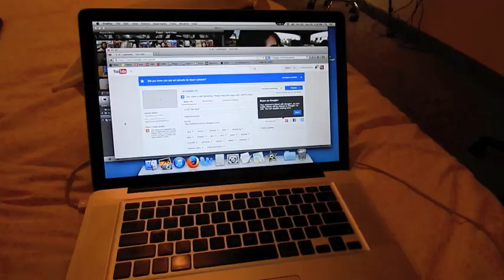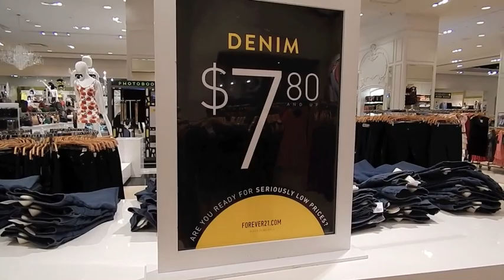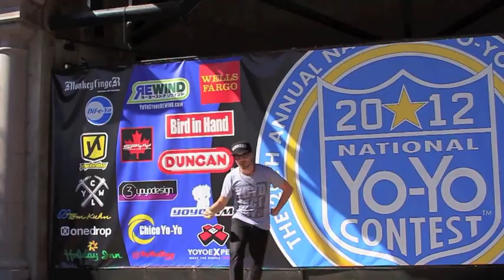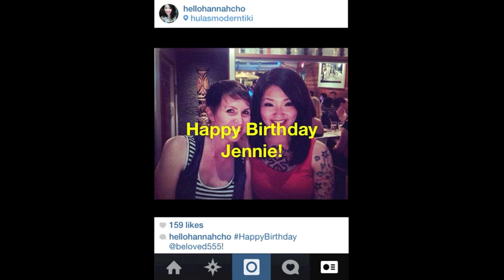VLOG: Forever 21 Shopping + Haul & Happy Birthday Jennie! | HelloHannahCho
I forgot to mention, I got the blue dress in size S & the jeans are 28x29.